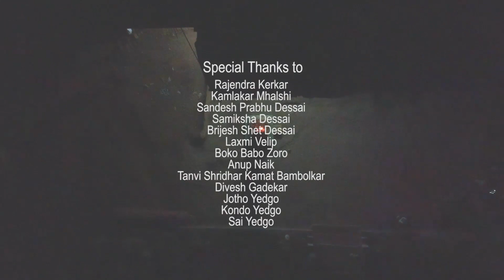Lokved | Episode 1| Dusshera at Dhangarwada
Dhangar are the shepherd tribe. They roam around the forest. They Believe that, they are born to tend the cattle. The milk that they get is their investment as well as treasure.

Dusshera is a traditional festivalof Dhangars. They celebrate 8 days of vigil, then Dusshera, which is followed by Shilangan ( The ritual of worshipping the farming tools). In olden days, a rooster or a goat was sacrificed.  Now it is replaced by Cucumber.

Dhangar Dance is a well known Goan dance form performed by a shepherd community known as Dhangars. It is considered a Navratri dance which involves a fusion of adoration, a vigorous session of worship and dance performed to please and worship "Bira Deva" or "Biruba" for his blessings.

The Dhangar dance also known as the Dhangari Gaja Dance is performed in traditional Marathi dresses which include a Kathiawari-styled white dress and turban with colorful handkerchiefs.

The dance begins with simple footwork to a slow beat accompanied to the beat of "Dhol". Generally they move around the drum / dhol players during the dance.

The dhangar brothers dance Chapay dance form on the day of Dusshera. The men dance while singing Hay sa… hay Sa.. har har harbala.

Here is a try of preserving the traditions and culture of our Dhangar brothers through my Documentary.

This Video is the very first Episode from the series of Upcoming Videos of 'LokVed'

Special Thanks to:

Rajendra Kerkar
Kamlakar Mhalshi
Sandesh Prabhu Dessai
Samiksha Dessai
Brijesh Shet Dessai
Laxmi Velip
Boko Babo Zoro
Anup Naik
Tanvi Shridhar Kamat Bambolkar
Divesh Gadekar
Jotho Yedgo
Kondo Yedgo
Sai Yedgo

for their contribution in this video.

Again, a huge shootout to Brijesh Shet Dessai for writing such an awesome intro.